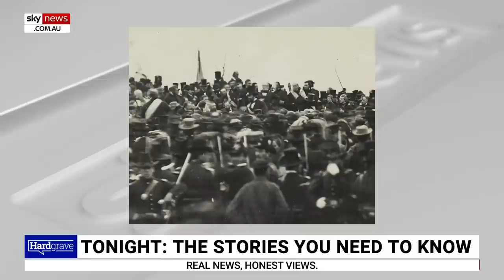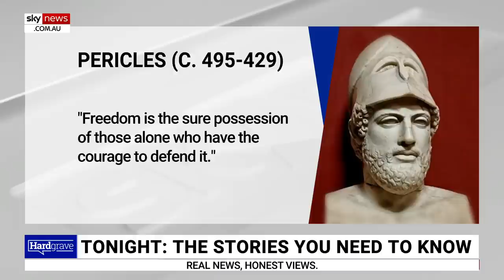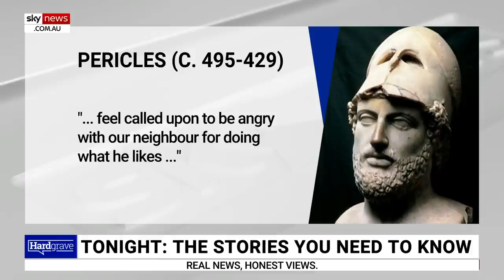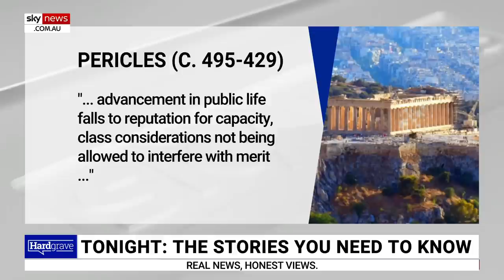Hardgrave: Right now the West needs 'strong, value-based' leadership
The West is currently in need of "strong, value-based" leadership, according to Sky News host Gary Hardgrave.

"It's just not evident," he said.

"We have some real duds around the world."